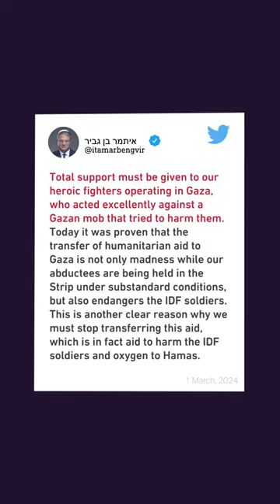Israel's changing narrative on Gaza 'massacre'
Israel's account of the incident where more than 100 Palestinians were killed and over 700 injured after Israeli forces opened fire on civilians gathering around relief trucks is changing.

The Palestinian foreign affairs ministry denounced the incident as a “cold-blooded massacre.” Health officials in Gaza have confirmed that civilians brought into hospitals were killed or injured by gunshot wounds, while Israel claims most were killed or injured in a “stampede."

Edited drone footage with no audio released by Israel shows hundreds of people circling around the trucks along al-Rashid Street. Meanwhile, Al Jazeera released on the ground footage which shows shots being fired at civilians.

This incident comes amid ongoing restrictions imposed by Israel on the entry of essential supplies into Gaza, exacerbating the risk of famine for over 500,000 people, according to the WFP.